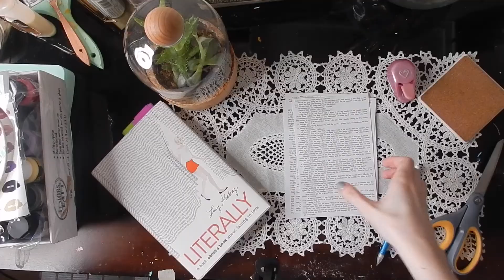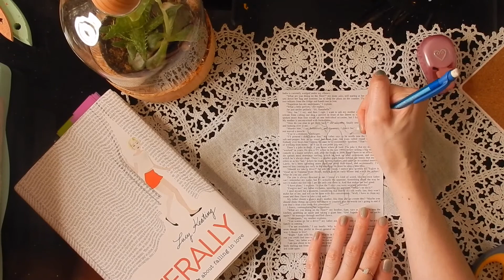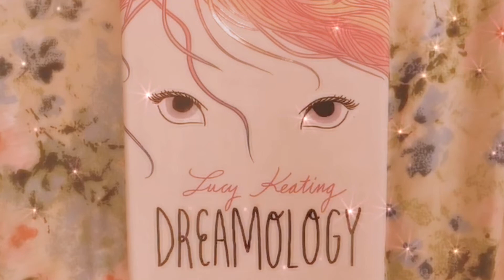Book Talk on Lucy Keating books Dreamology&Literally( includes a craft to go along)